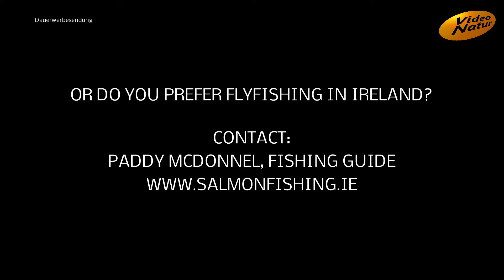Leprechauns, the real hobbits? See them in Irland County Mayo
First time leprechauns are on video! We have seen them!
Attention: you only see them, if you truely believe... Camera: Nikon coolpix AW 120